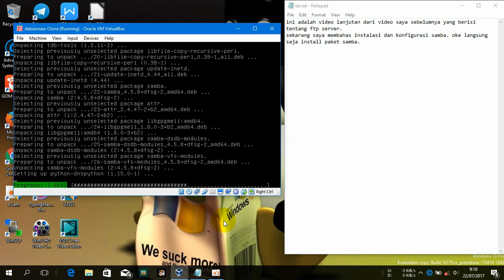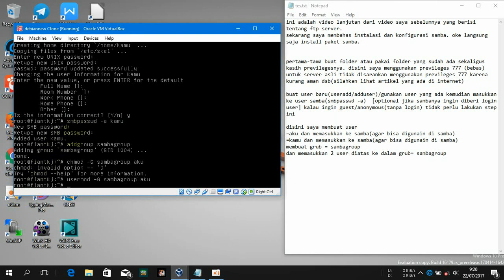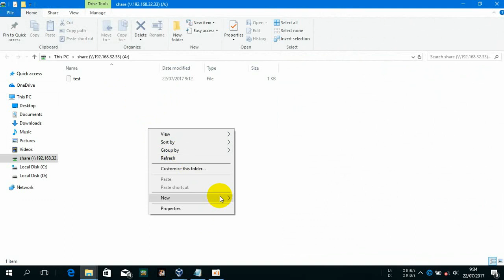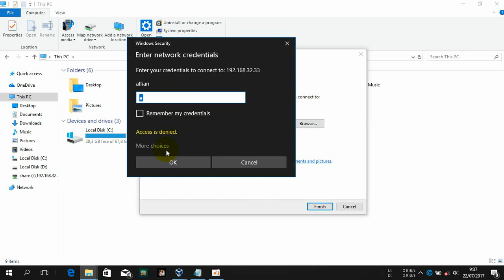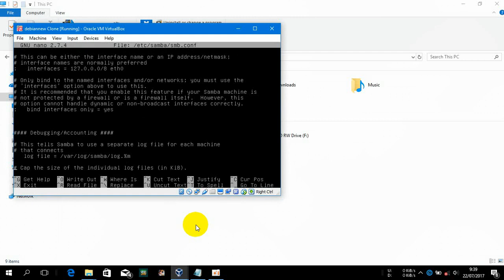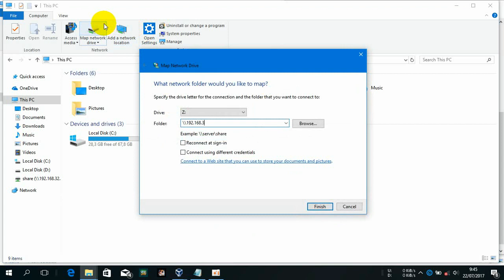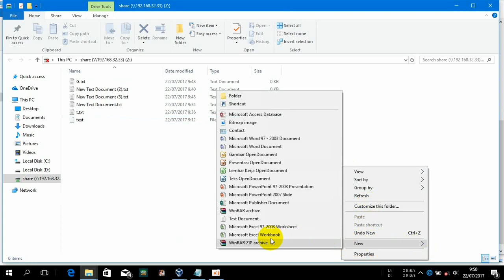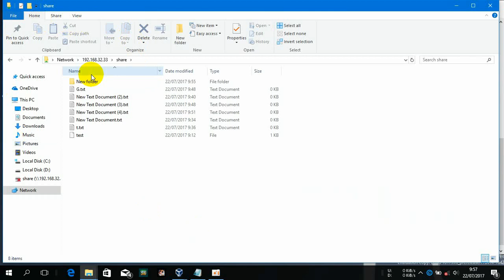debian 9 how to insall and configuration file sharing (samba)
in this video will help you how to install, configuration file sharing in debian 9. in this video i'm using package samba.
video ini akan membantu kamu cara memasang, menkonfigurasi, sharing folder/share folder di debian 9. di video ini saya menggunakan paket samba.
video tutorial ini cocok bagi pemula, newby, beginner karena terdapat penjelasan yang berupa text berbahasa indonesia di notepad